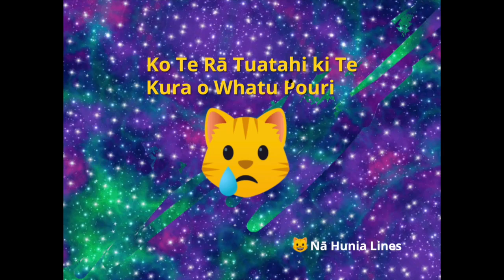Whatu Pouri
E mokemoke ana a Whatu Pouri mo tetahi hoa.